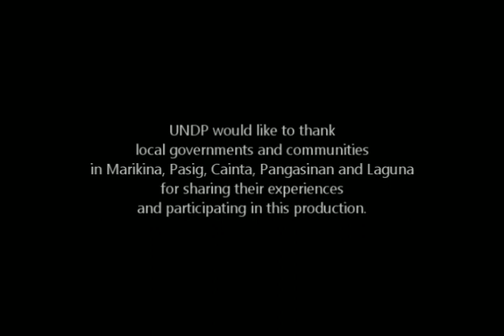Early Recovery: Perspectives and Experiences from the Typhoons of 2009 in the Philippines